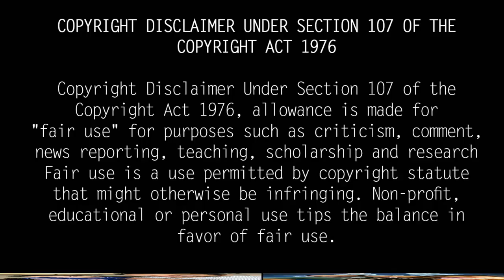Dr.Sethuraman Biography | Family | Wife | Daughter | Real Life Story | Sethu Untold Story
Dr. Sethuraman, a Chennai-based actor and famous dermatologist, was born on September 13, 1983. He was the founder and owner of the medical division and upscale dermatology clinic under the name of "ZI Clinic" in Tamil Nadu. Sethu was a doctor and a talented actor. He worked mostly in Tamil cinema.

He has worked on Survel films such as Kanna Laddu Tinna Asaya, "Waaliba Raja" Chaka Podu Bodu Raja, and 50/50. He has worked with many of Kollywood’s most famous celebrities. He became famous in the public eye for his outstanding performance.

Sethuraman is an MBBS and MD in dermatology dermatology at Annamalai University. He is an MBBS, MD educated dermatologist. He has undergone laser treatment in Mumbai and Singapore.

Dr. Sethuraman lived a very happy life with his family. Sethuraman was married to Umayal in 2016. Sethuraman invited the celebrities of the Tamil film industry at his wedding. Sethu also has a beautiful baby girl